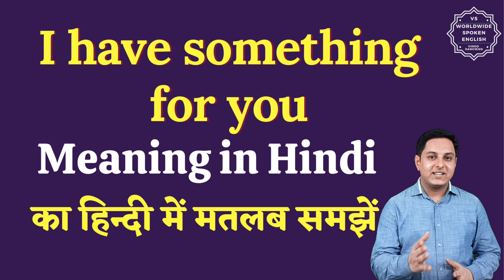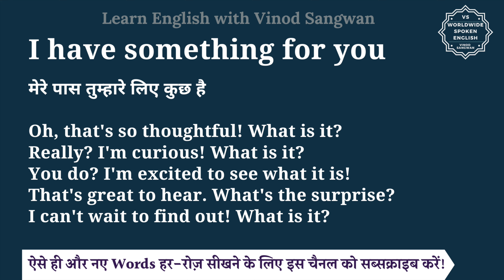I have something for you meaning in Hindi | I have something for you ka matlab kya hota hai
इस वीडियो में आप I have something for you का हिंदी में मतलब समझेंगे और साथ में I have something for you का pronunciation भी सीखेंगें यानि की आप I have something for you के अर्थ के साथ साथ ये भी सीखेंगें की I have something for you को कैसे बोले या I have something for you को बोलने का सही तरीका क्या है |

तो बस एक मिनट में सीखिए I have something for you को|
Let’s learn Hindi Meaning of I have something for you in detail.

I have something for you का हिंदी में अर्थ होता है
मेरे पास तुम्हारे लिए कुछ है

Oh, that's so thoughtful! What is it?
Really? I'm curious! What is it?
You do? I'm excited to see what it is!
That's great to hear. What's the surprise?
I can't wait to find out! What is it?

I have something for you को इन उदाहरणों से और अच्छे से समझ सकते हैं